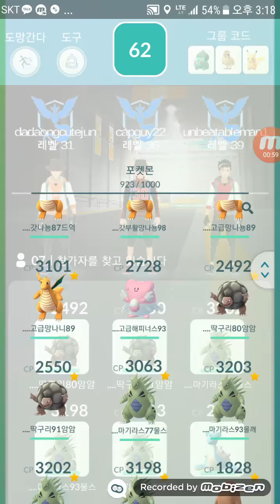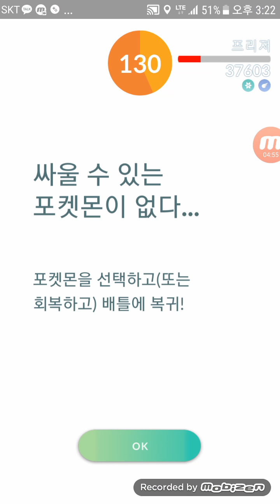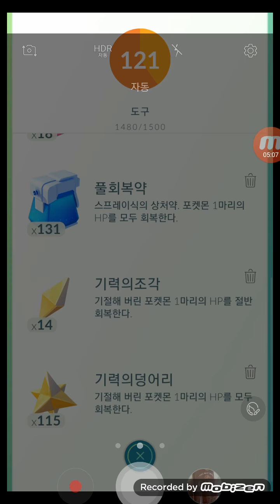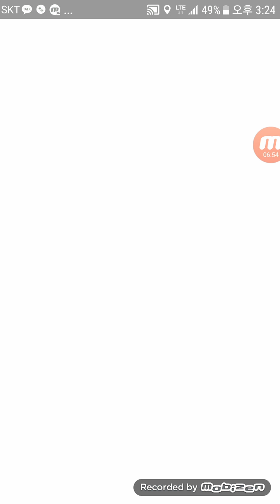포켓몬고 전설레이드 75편 : 마른 하늘에 날벼락?! 1편 : 프리져 잡는 도중 폭우! Articuno LEGENDARY RAID | POKEMON GO [대잭팟 게임실황]